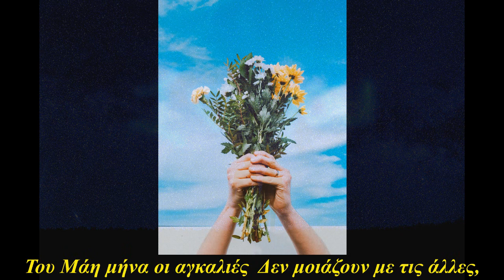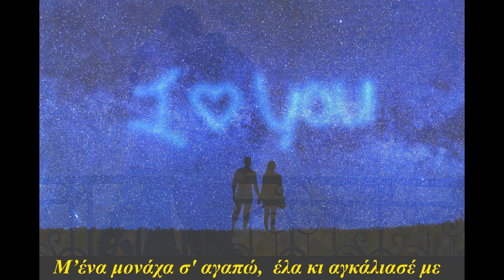''Του Μάη Μήνα οι Αγκαλιές'' - Στίχοι Παν. Παπαδέλλης - Μουσική/Ερμηνεία : Μιλτ. Μίλτος.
Κατερίνα Κασιμάτη : πιάνο, φωνητικά  -  Κατερίνα Παπαϊωάννου : φλάουτο,
Μιλτιάδης Μίλτος : κλασσική κιθάρα-sequencer programming(drums & bass)-ηχογράφηση & επεξεργασία ήχου και βίντεο.
Επιτρέπεται μόνο η μεταφόρτωση του κομματιού και το μοίρασμα  με άλλους, αρκεί να μας αποδίδεται η αναγνώριση/ credit, αλλά δεν επιτρέπεται να αλλαχτεί κατά κανέναν τρόπο, ή να χρησιμοποιηθεί  εμπορικά χωρίς την άδεια μας.[copyright ©].